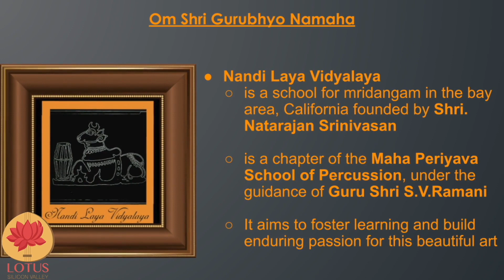Group 1 - LOTUS Tyagaraja Aradhana 2021